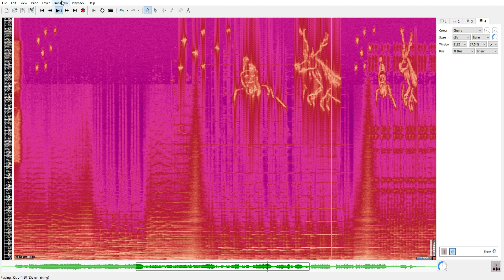Merry Christmas and Happy 2020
Sonic Visualizer, Photosounder audacity and Krita drawing on Veikk tablet